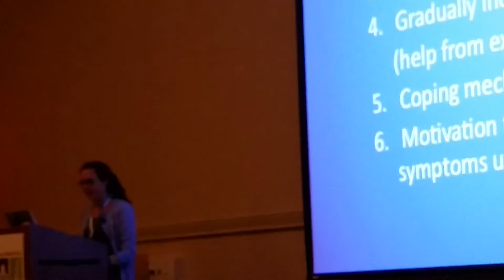Dysautonomia Conference 2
Dinner speech